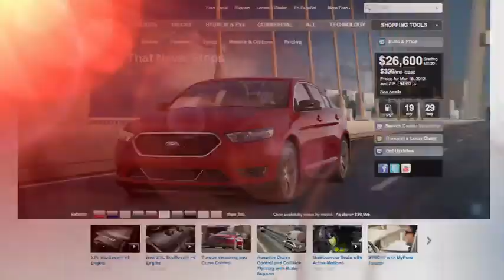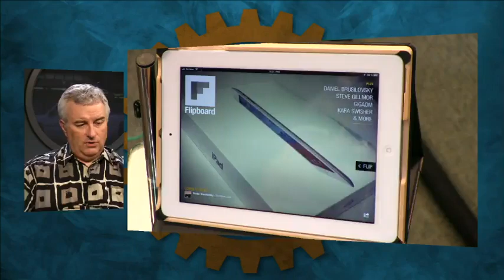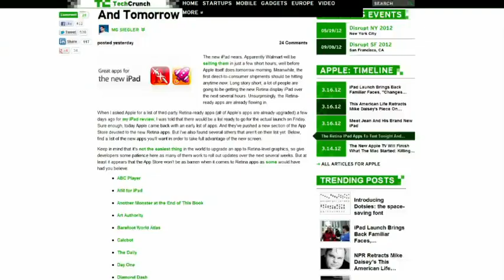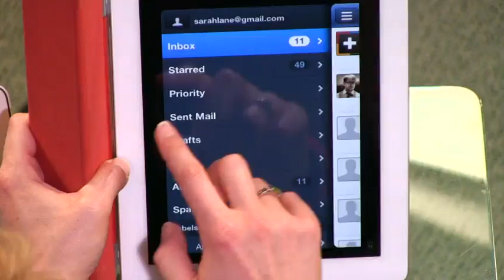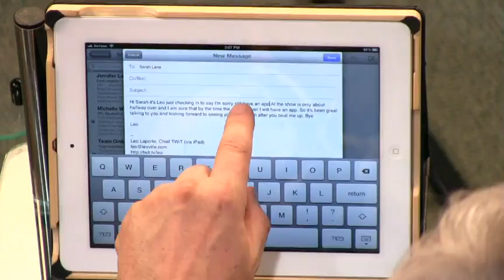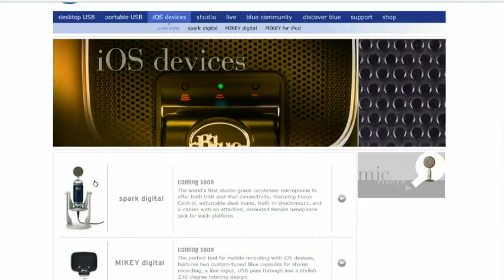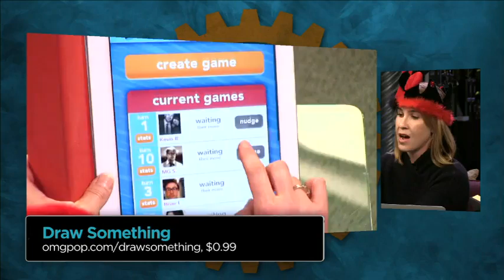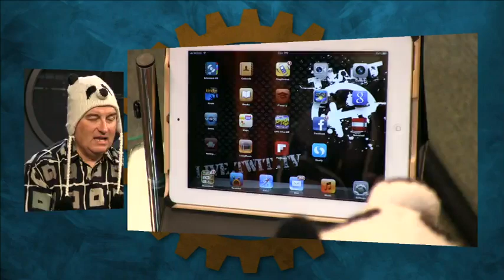iPad Today 89: New iPad Unboxing! Retina Display! Apps!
Leo & Sarah un-box the the "new" iPad, Retina display updates, No FaceTime over LTE, Sparrow mail for iOS, Square Register & more!

Running time: 1:25:06